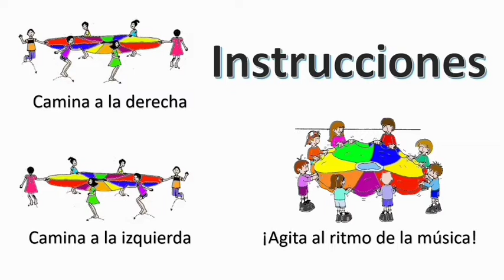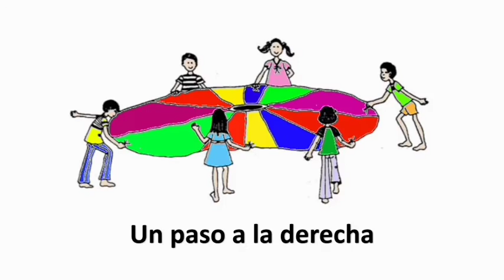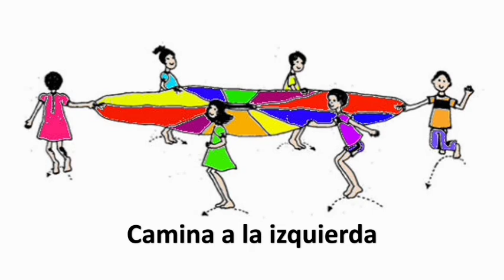Clase 12, Música: Primaria 1°, 2° y 3°.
-Instrumentos de cuerdas: violín
-Coreografía con paracaídas: Marcha de la Suite del Cascanueces - Tchiakovsky